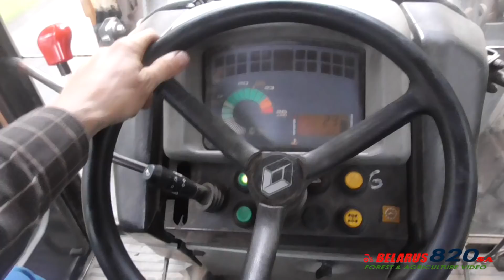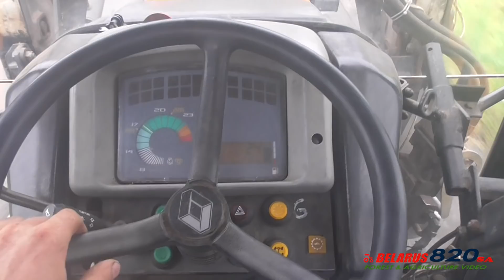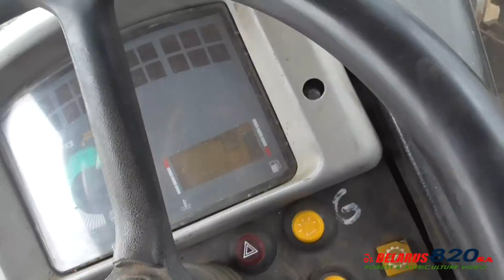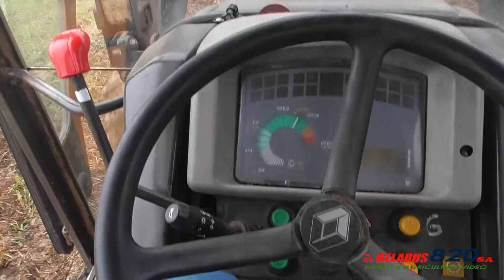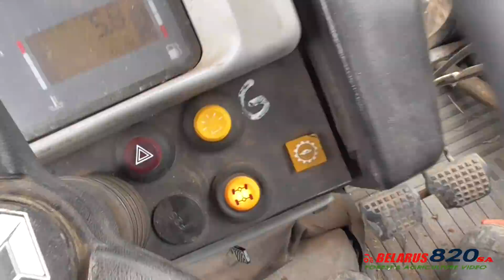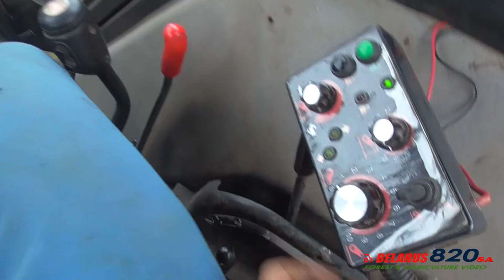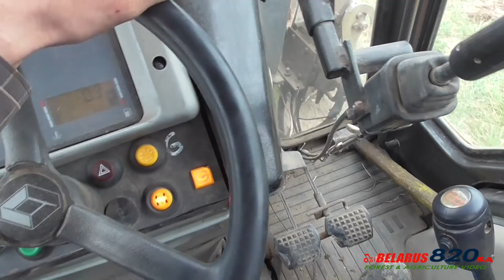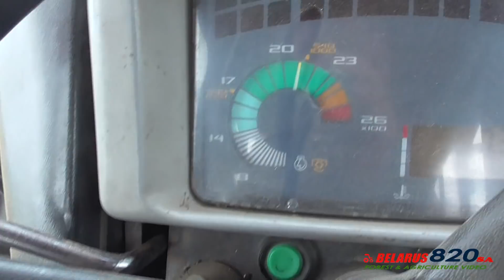FarmVlog #84 - Orka i Obornik na Długosiedle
Akcja animacja tusz po samych żniwach oramy pod pszenżyto.

Sprzęt:
Massey Ferguson 294AS-S + Autosan D-47 + Rozrzutnik 3.5t
Renault Ceres 95x + Overum SR 4x40cm + łyzkokrodkoyl 1.8m IT